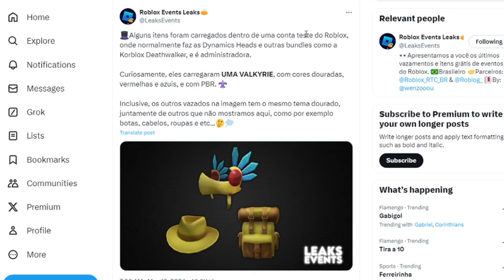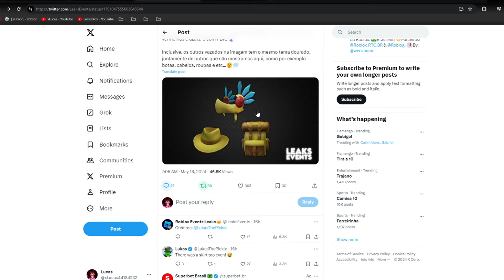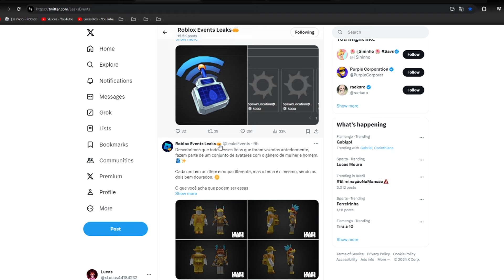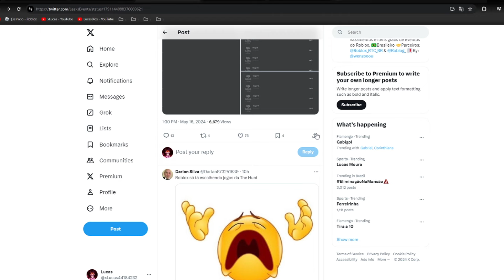CORRE! CHEGOU os ITENS GRÁTIS do THE CLASSIC no ROBLOX!